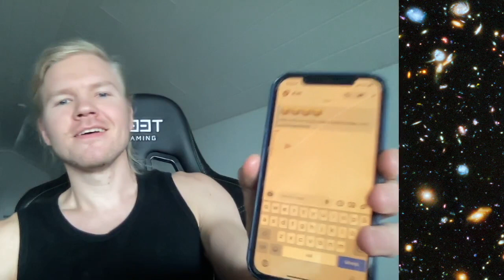Passing distance – 11/14/2021 – intro #1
SUBTITLES IN ENGLISH. After prologue, this series will continue in English.
The major intention of this series: encourage into living relations, rather than passing distance.

Tämä vlog-sarja on esimerkki "Passing Distance" -osasta meidän aikamme yleisistä tilanteistamme.

Katso tämän vlog-sarjan soittolista koko kontekstista. Ole tietoinen kokonaisuudesta, äläkä ota siitä mitään erilleen. Tämä vlog-sarja liittyy Samuel Sylf:n kirjasarjaan "Living Relations and Passing Distance"

Useimmat kohdat eivät sulje pois toisiaan, ja monet ovat metaforisesti sanottuna vain osina kontekstista. Olemme täällä vakavan komedian äärellä, kokonaisuuden vuoksi. Olemme eläviä suhteita; kokonaisuuden arvon kasvattamista pienistä askeleista alkaen.

"Living Relations & Passing Distance" is the book series found on platforms.